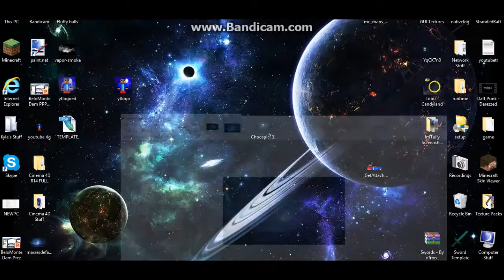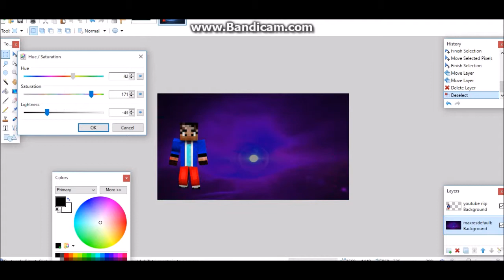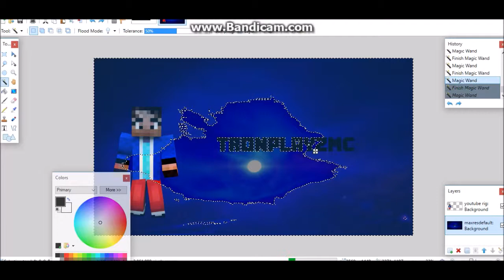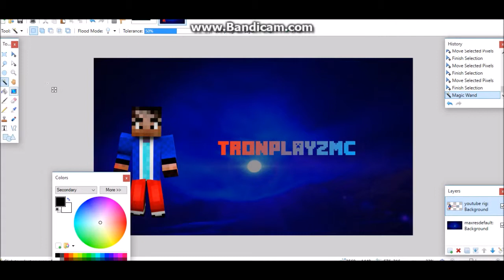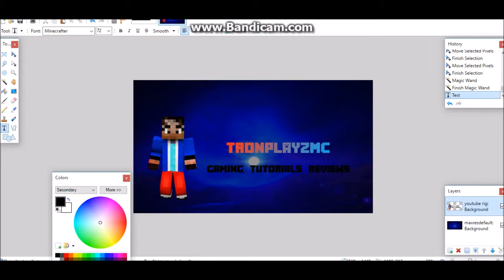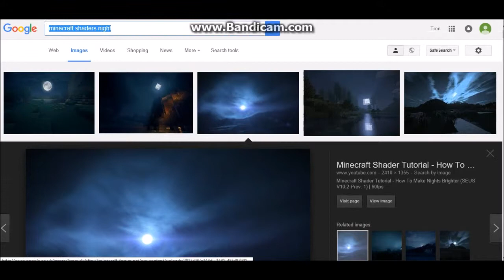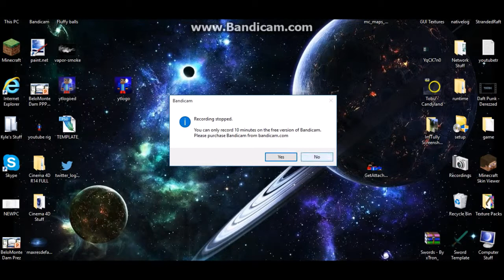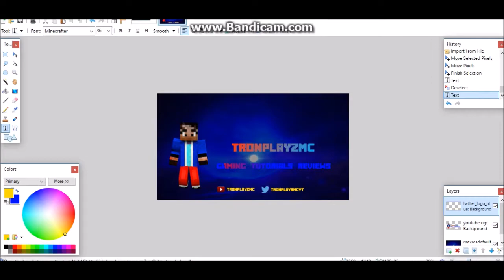New Minecraft Channel Art - (Paint.NET)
Thanks Guys For Watching, Hope You Enjoyed Smash That Like Button Down Below It Is All Appreciated, Thanks For The Support :)